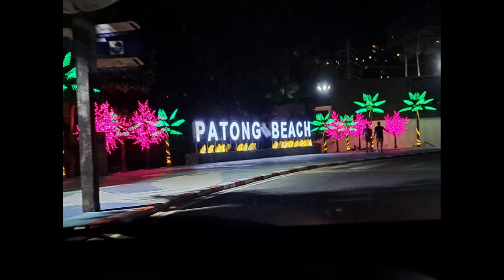Phuket, Thailand 2023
Phuekt,Thailand. some pics of an Amazing trip for the first time going here @TravelWithUsGJ-bu6cs